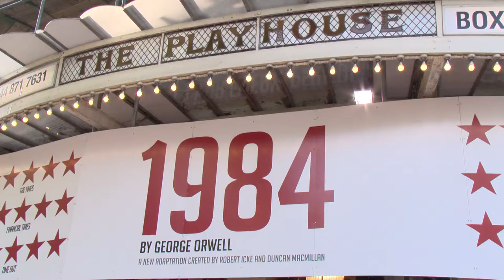1984 - Opening Night [HD]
Guests at the recent 1984 opening night included Ed Miliband, Alastair Stewart, Russell Kane, Johnny Vegas and Fiona Bruce. Hear what they had to say about this recent adaptation of George Orwell's dystopian masterpiece at the Playhouse Theatre, London.

The international five-star smash hit production of Orwell’s dystopian masterpiece 1984 returns to London this summer. Now seen by a quarter of a million people, theatre’s most powerful event will only run for twelve weeks from 12 June. Don’t miss out.